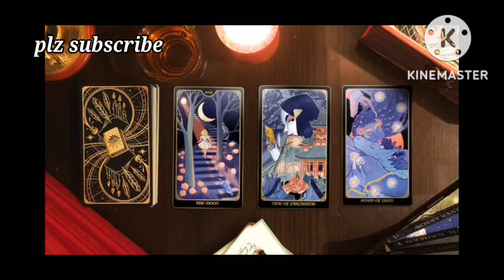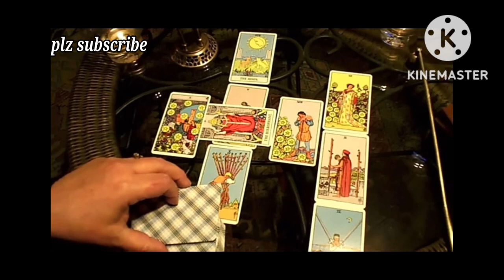tarot card reading in hindi | Apke liye God ka msg